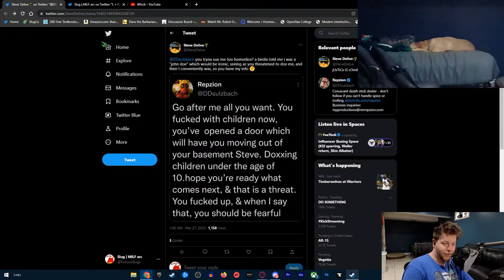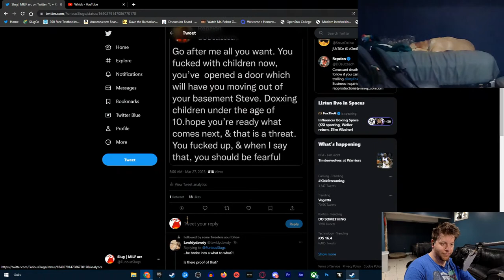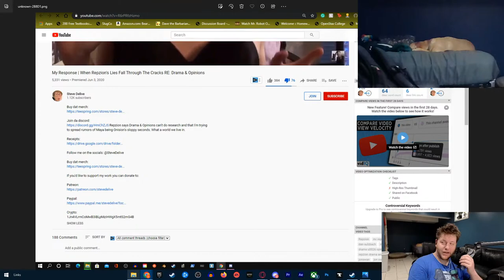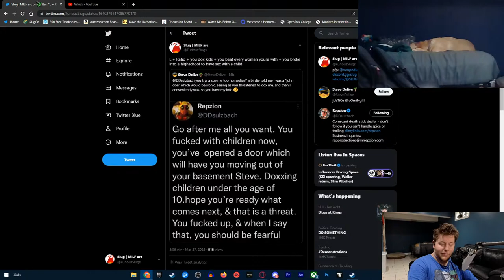// Slug Steve delive gets dunked on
ad affiliate sponsor | howdy, until oct 27th i will have this survey available, I am writing an article about the dockworkers strike. feel free to fill it out and answer honestly. troll responses will be deleted.

timestamps:
0:00:00 : start
0:17:00 : intro
0:20:00 : Chris chan is free?!
0:35:00 : @SteveDelive gets EXPOSED FOR MULTIPLE CRIMES AND RATIOD!
0:41:00 : chilling
Henry Keate t/a TheRelaxedMovement. All Rights Reserved ||A REMINDER: @XylieGetsReal has recently been exposed as a member of a groupchat where large creators would dox, gayop, stalk, and plan harassment campaigns against smaller or creators deemed worthy targets. the main instigator in this chat is @KEEMSTAR / @KeemstarShow / @DramaAlert who will direct smaller channels with no sense of self respect to attack and harass smaller creators and creators deemed worthy targets. these channels are the likes of @ChrisTheNarc @NicholasDeOrio / @deorio in which they will dig through court records, harass peoples spouses and family members to get an "own" over people|| slug angryslug keymailer mamamax ||| do you ever wonder if fish upsell to different dog parties? like wilbursoot and shelby are fighting over fish in the weird world of minecraft youtubers. but hey, dream did well, while technoblade went on as a legend while sneegsnag slowly wandered into the fish hole Slug Entertainment is the new name i am going by. Hope you enjoy! Steve delive, @stevedelive, steve, delive, saroka, steve saroka || Everything said, regardless of fact or fiction is my opinion and is not being stated as fact, regardless of stated otherwise. any offensive statement is made for comedic purposes and are to be taken as jokes. there are not any claims of criminal activity levied against anyone of any kind, status, etc. these are all opinions.